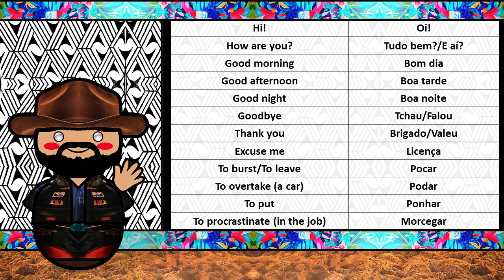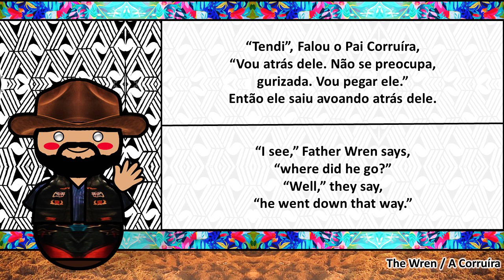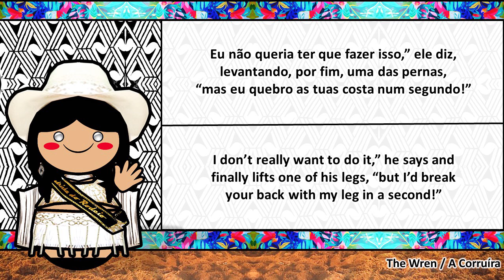SERRA AMAZÔNICA BRAZILIAN PORTUGUESE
Special Thanks to Pablo L. :D

The Serra Amazônica dialect, or as it is sometimes called, thearch of deforestation dialect, is a dialect of Brazilian Portuguese. Known in its geographical region as "accent of migrants";, it is not a cohesive dialect, precisely because of its peculiar origin. Its striking feature is the strong pronunciation of "s";, similar to that of São Paulo, and other peculiarities. It differs from the traditional Amazonian and Northeastern dialect, in that it has pronunciation and vocalization that is closer to the Caipira and Sertanejo dialects. This dialect exists in the southeast of Pará, southwest of Maranhão, north of Mato Grosso, in Rondônia and in the present Tocantins since the mid-1970s when there was a disorderly immigration of Northeastern, Goiás, Southeasterners and Southerners to the region, attracted by the offers of cheap and affordable land in abundance.